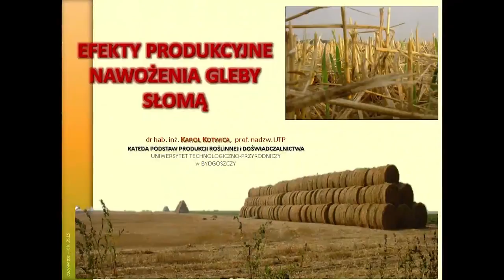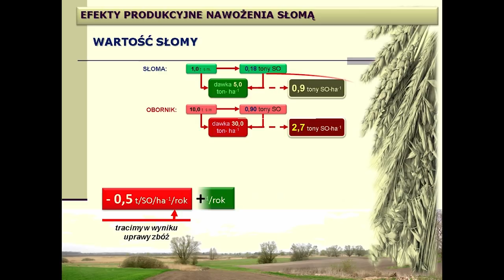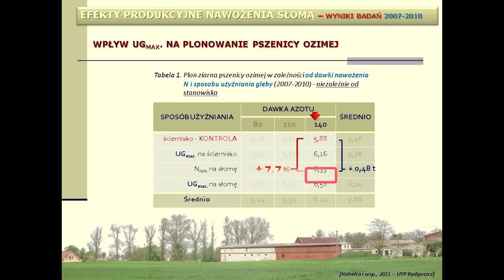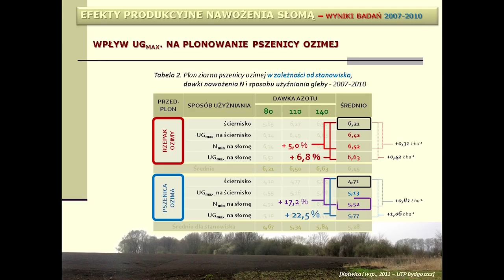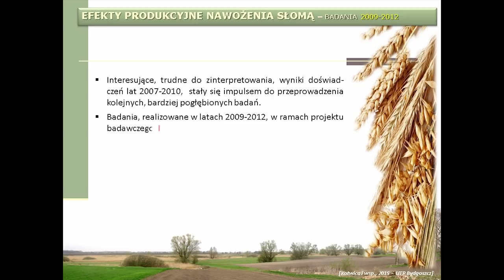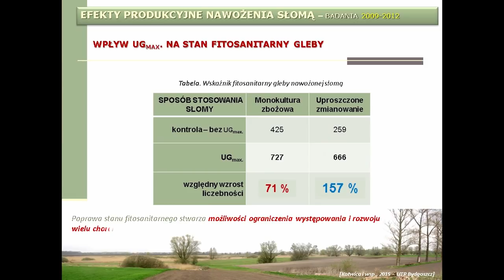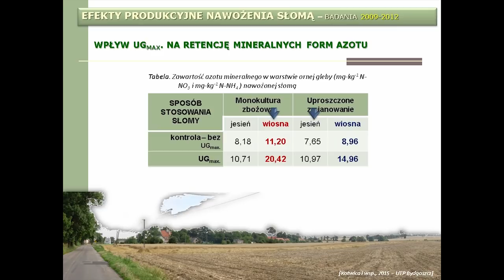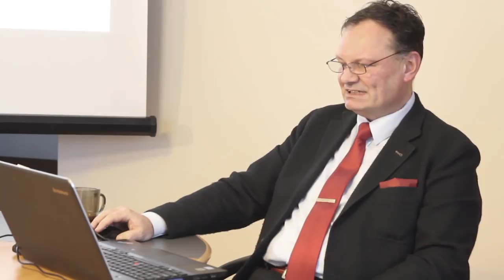Zobaczcie czy słoma jest dobrym nawozem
Profesor Karol Kotwica prezentuje wykład o zaletach stosowania słomy jako cennego nawozu zwiększającego efekty przy uprawie roślin. Słoma zawiera wszystkie składniki pokarmowe niezbędne dla roślin.  Zapraszamy na portal